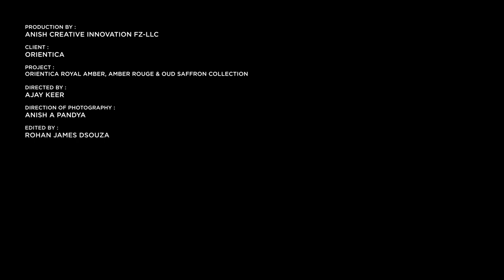ACI | Digital Content Portfolio | Royal Amber, Amber Rougue, Oud Saffron TVC